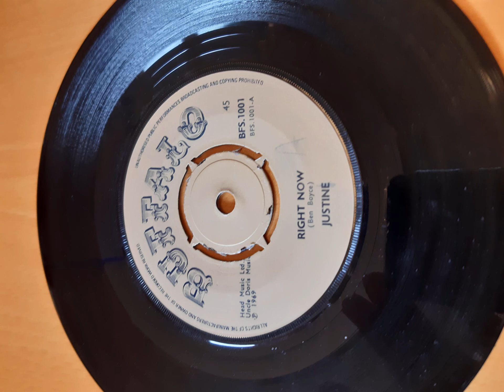Justin Right Now